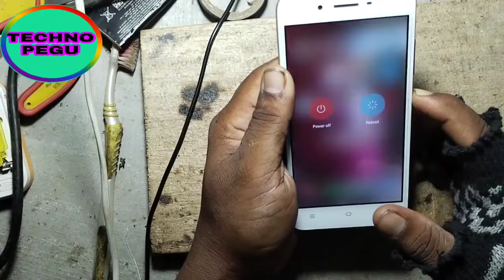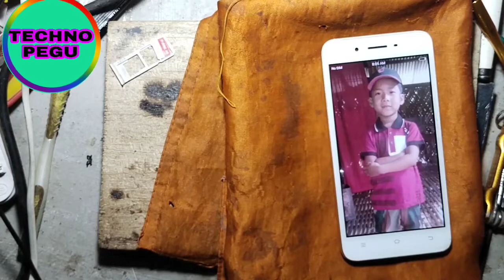vivo Y53 battery 🔋change/vivo Y53 🔋 exchange/vivo 1606 🔋 পৰিৱৰ্তন কৰিব পাৰিব video তু চাই।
🛑Vivo Y53 🔋 change
🛑vivo Y53 🔋 exchange
🛑 Vivo Y53 🔋 পৰিৱৰ্তন কৰিব পাৰি video তু চাই।
🛑 Vivo 1606 পৰিৱৰ্তন কৰিব পাৰি video তু চাই